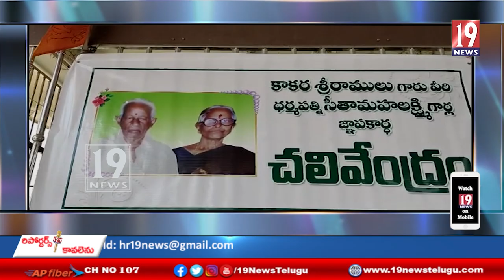అనపర్తి నియోజకవర్గంలో చలివేంద్రాన్ని ప్రారంభించిన ఎస్సై వాసు -